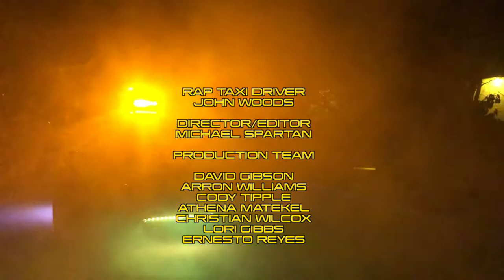Rap Taxi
RAP TAXI SEASON ONE EPISODE ONE FEATURING: ALEX MCDONALD AKA OPTIMIZTIQ.

RAP TAXI Creator/Executive Producer: Michael Spartan
Executive Producers: Jerry Greenberg, Mikel Ravenscroft, and Byron Perry.
Metavation Records and Studios.
RapTaxiShow@TIKTOK, RAPTAXI@TWITCH